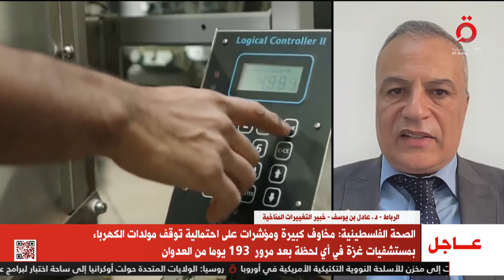البحث عن بدائل القهوة.. التغيرات المناخية تهدد المشروب الأشهر عالميا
البحث عن بدائل القهوة.. التغيرات المناخية تهدد المشروب الأشهر عالميا| د. عادل  بن يوسف خبير التغيرات المناخية يوضح

16/4/2024